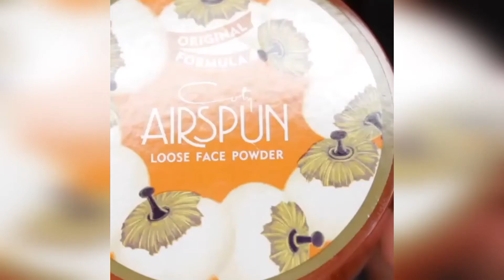Best Makeup Transformations 2019 - New Makeup Tutorials Compilation - 14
Best Makeup Tutorial Compilation 13

Best VIRAL Asian Makeup Transformations 2019 😱 Asian Makeup Tutorials Compilation / part9